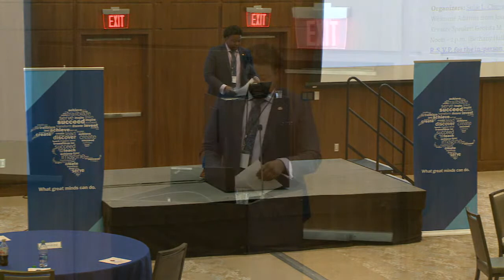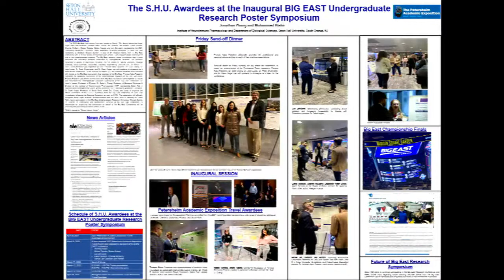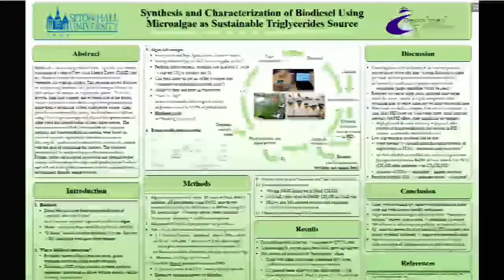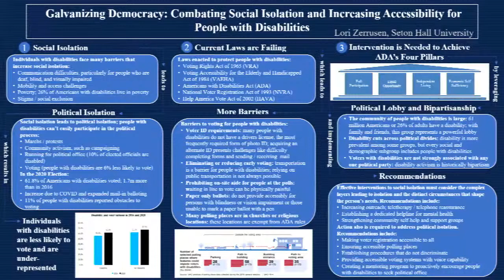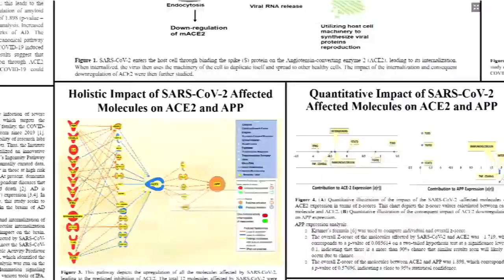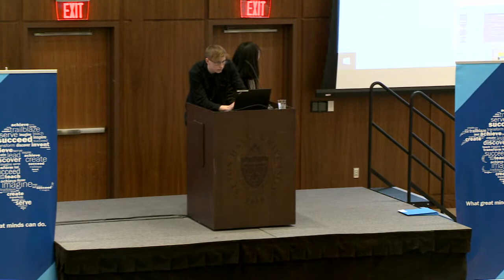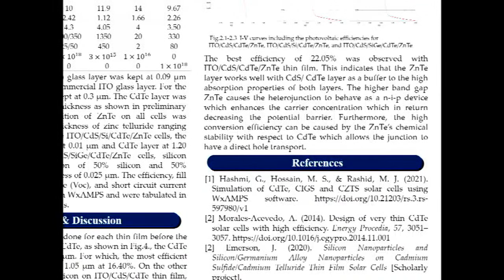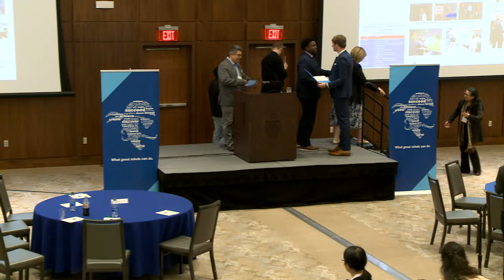S.H.U. Awardees from the Inaugural BIG EAST Undergraduate Research Poster Symposium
At the Big-East Conference in March, five Seton Hall University undergraduate research teams represented the 2021 Petersheim Academic Exposition Travel Awardees. Their presentation at the inaugural BIG EAST Undergraduate Research Poster Symposium revealed how our 26-year-old Petersheim academic exposition has advanced beyond S.H.U. (Share, Honor, Unite) and enabled our students, via their research competition, to share and to network within the BIG EAST undergraduate family. This event is designed to celebrate the accomplishment of the S.H.U. researchers and to seek input to plan our participation/presentation in future BIG EAST Undergraduate Research Poster Symposia.